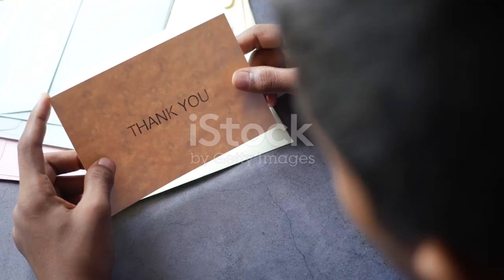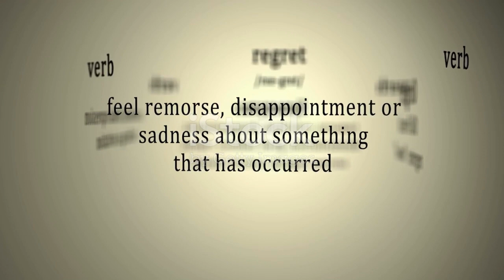We Are Not Alone - A Rosicrucian Insight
Taking the history and work of The Rosicrucian Order AMORC  to another level.